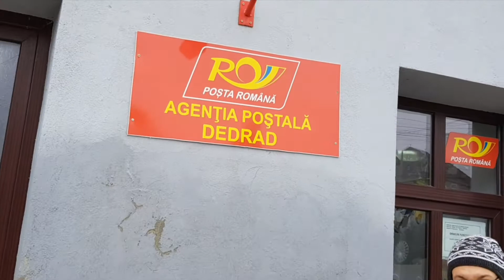PACKAGE FROM PINAS DUMATING DIN SA WAKAS || UNBOXING TIME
PLEASE WATCH THIS VEDIO TIL THE END SO THAT YOU WILL KNOW ALL THE CONTENT OF IT.